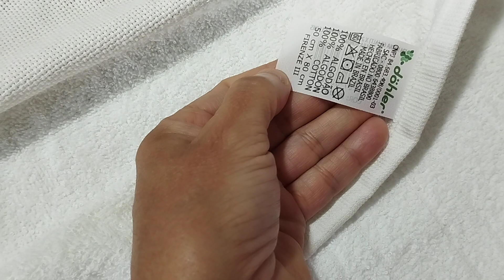🎄ENCOMENDA DE natal / TOALHA DE LAVABO COM ENFEITES#natale@rosedocecroche2018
Esta é uma peça personalizada própria para o Natal.
Utilizei uma toalha de rosto, fio de polipropileno, pérolas e laços de fita.
Onde vc pode utilizar para decorar o seu lavabo ou até mesmo o seu banheiro .
Deixe sua casa mais linda nesse Natal🎄🥰